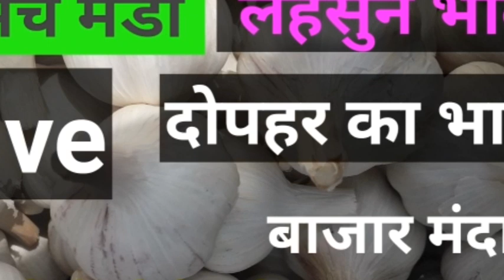लहसुन दोपहर का भाव 15-06-19, garlic price today ,neemuch mandi ,bajar bhav मंडी भाव